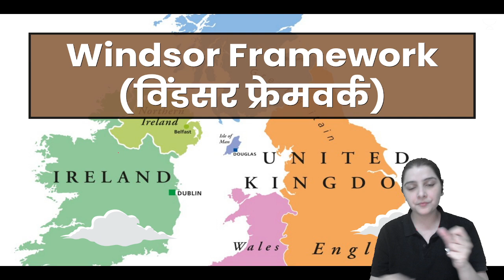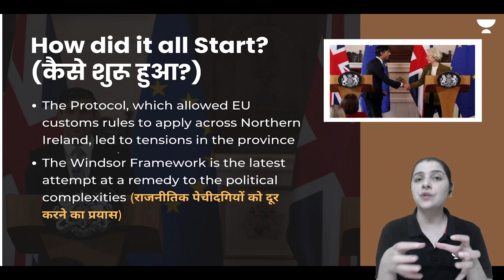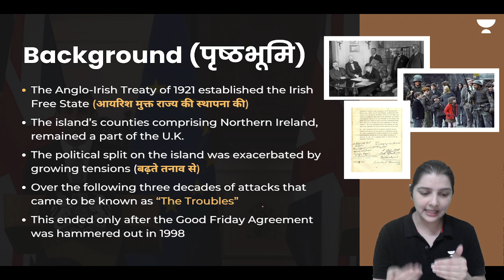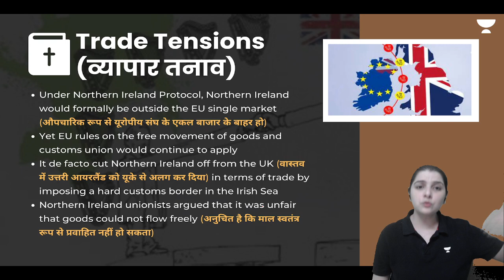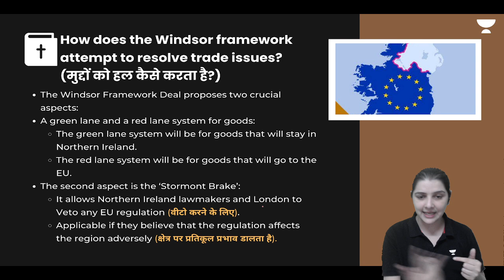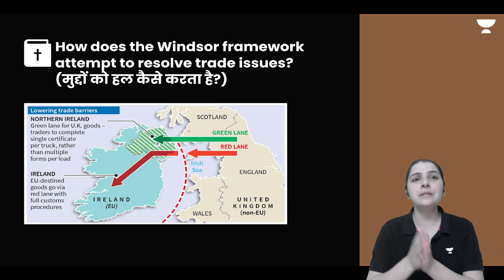What is the Windsor Framework? | UK Ireland Relations | UPSC IAS 2023/24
The United Kingdom and the European Union struck a deal on February 27 regarding post-Brexit trade rules for Northern Ireland, with a view to remove the border between Britain and Northern Ireland running through the Irish Sea. The fact that the Republic of Ireland remained with the EU after Brexit led to complications on the trade front, a wrinkle that the U. K.’s conservative government ironed out with the Northern Ireland Protocol. However, the Protocol, which allowed EU customs rules to apply across Northern Ireland, led to tensions in the province. The Windsor framework is the latest attempt at a remedy to the political complexities that have impacted trade and sentiments in the area.
🏆Golden chance for learners to explore and Experience our Plus subscription.

Hurry! Offer Valid from 1st-4th March.

Call Shivangi Gautam's team on 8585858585 and take your UPSC CSE Preparations to the next level.